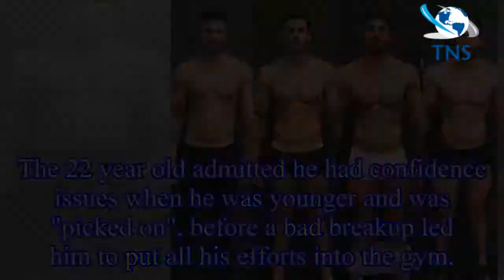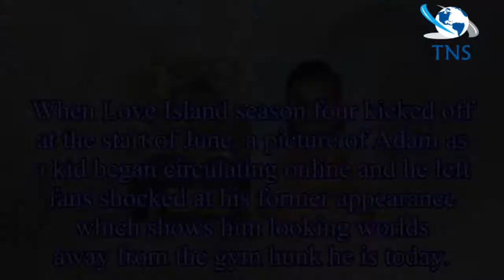Adam Collard before and after: Love Island star as a child is unrecognisable in throwback photo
Adam Collard before and after: Love Island star as a child is unrecognisable in throwback photo from younger school days
Adam Collard revealed during an episode of Love Island that he had a rough time as a child at school,
after joking to partner Zara McDermott  he's "lifting weights and getting fat" while in the villa